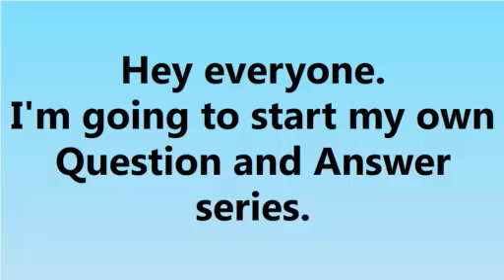Ask taop 0 - "Kwestshuns nao!"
Yes, you CAN call me "taop" now, if you find that easier. Nao asc summ kwestshuns.